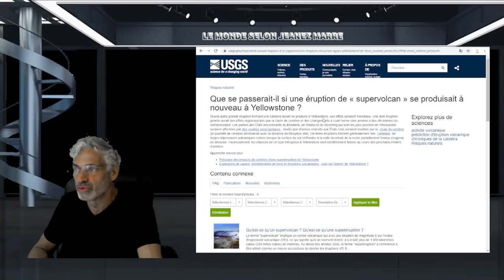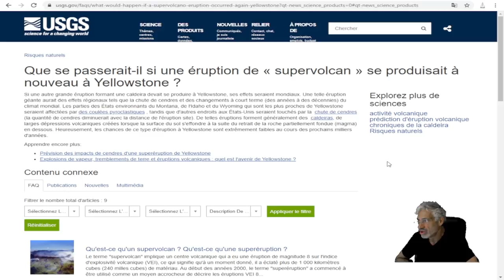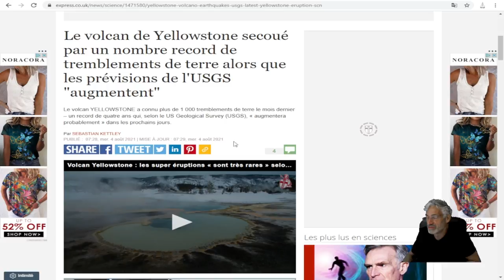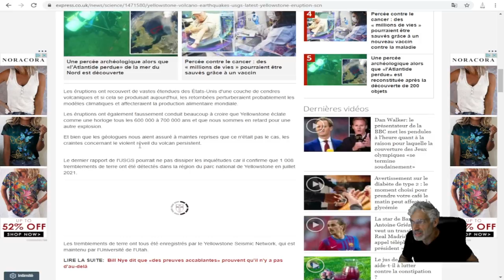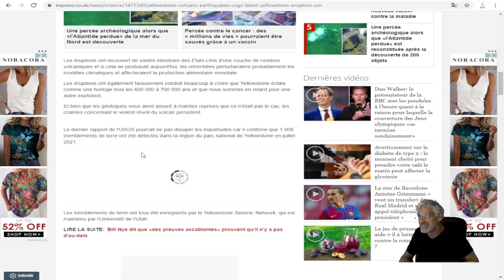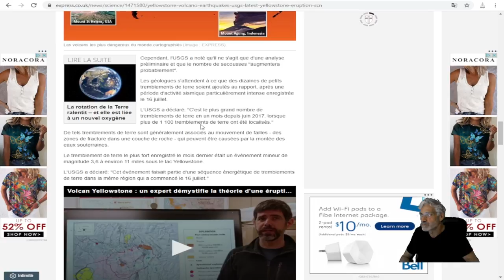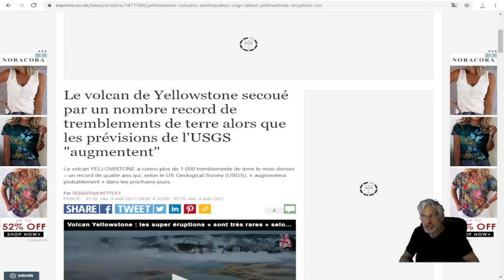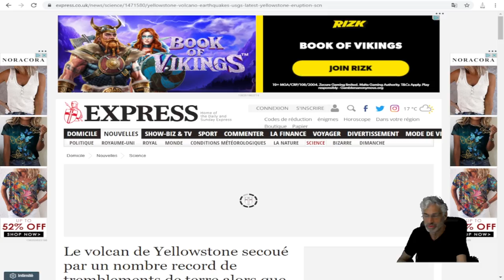PLUS DE 1000 TREMBLEMENTS DE TERRE À YELLOWSTONE; LE PIRE POURRAIT ARRIVER; PRÉPAREZ-VOUS.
;Que se passerait-il si une éruption de « supervolcan » se produisait à nouveau à Yellowstone ?
Si une autre grande éruption formant une caldeira devait se produire à Yellowstone, ses effets seraient mondiaux. Une telle éruption géante aurait des effets régionaux tels que la chute de cendres et des changements à court terme (des années à des décennies) du climat mondial. Les parties des États environnants du Montana, de l'Idaho et du Wyoming qui sont les plus proches de Yellowstone seraient affectées par des coulées pyroclastiques , tandis que d'autres endroits aux États-Unis seraient touchés par la  chute de cendres (la quantité de cendres diminuerait avec la distance de l'éruption site). De telles éruptions forment généralement des  caldeiras, de larges dépressions volcaniques créées lorsque la surface du sol s'effondre à la suite du retrait de la roche partiellement fondue (magma) en dessous. Heureusement, les chances de ce type d'éruption à Yellowstone sont extrêmement faibles au cours des prochains milliers d'années.